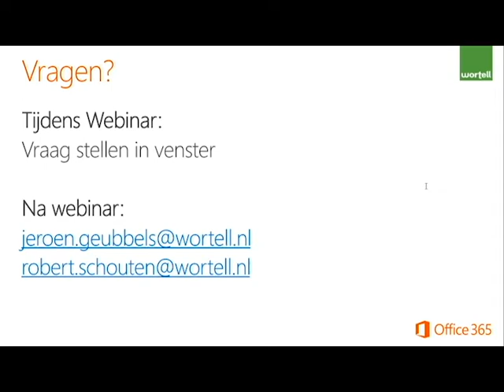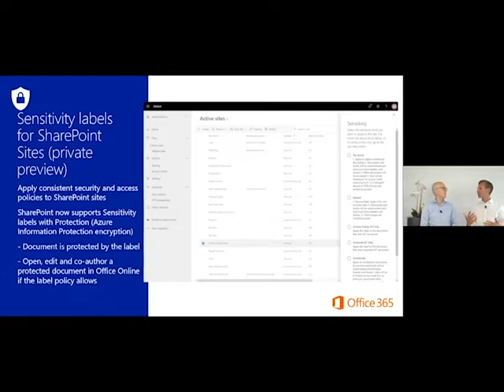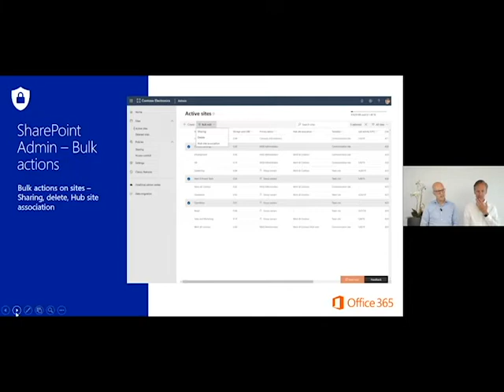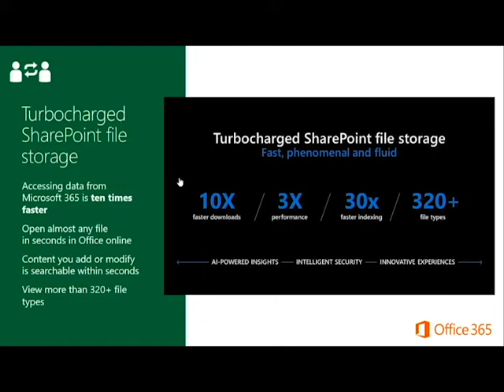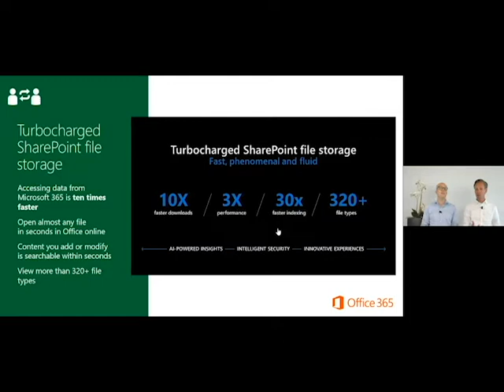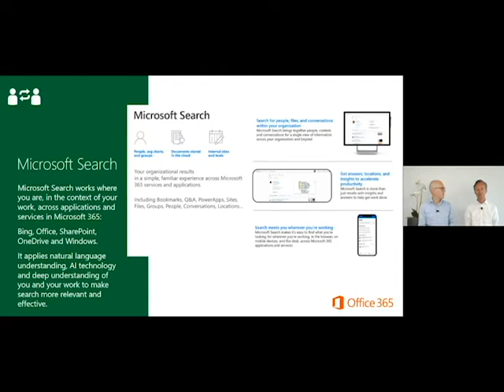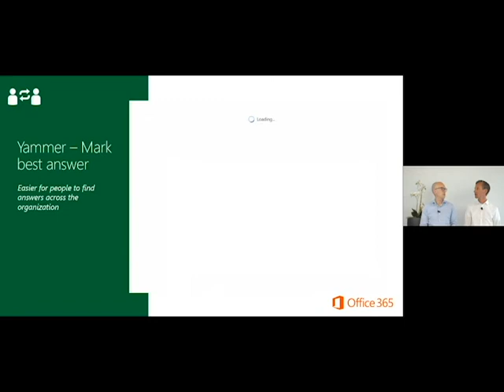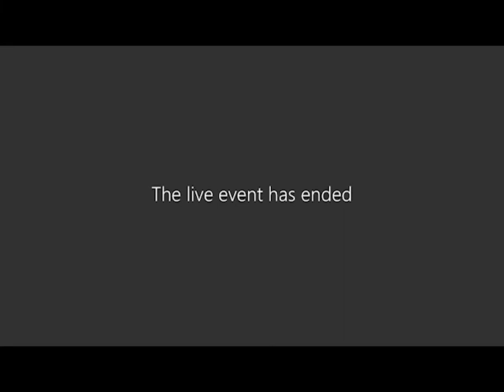Webinar Office 365 Roadmap Update Juni 2019